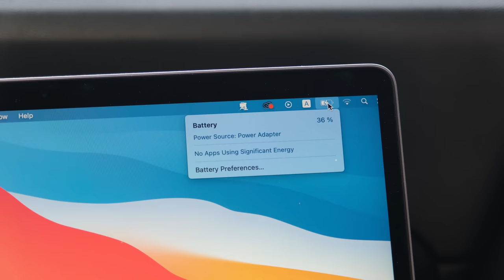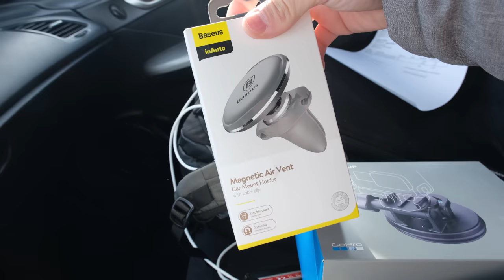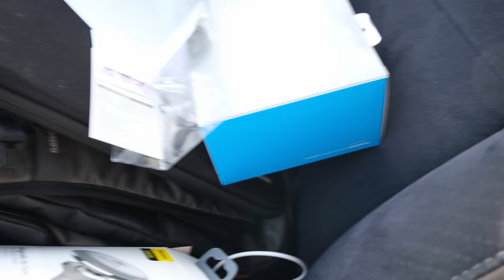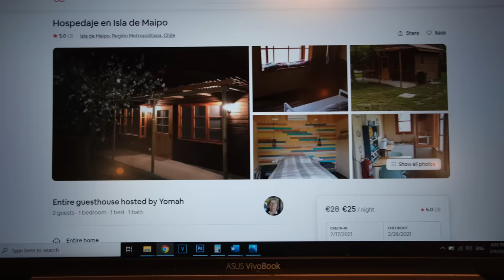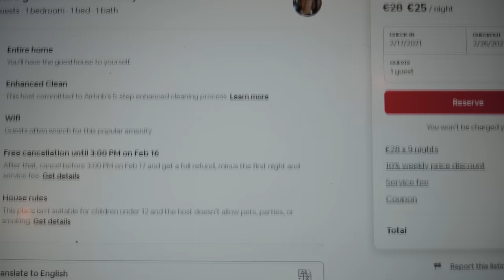Kelionės elektra veikia👊